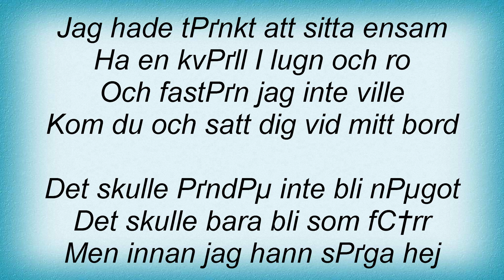Bo Kaspers Orkester - Innan Jag Sa Hej Lyrics_1